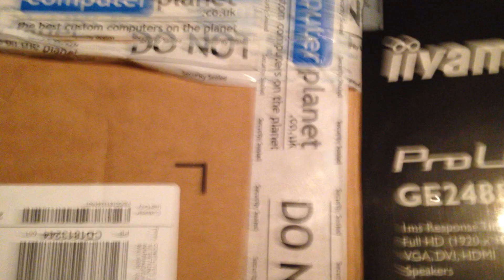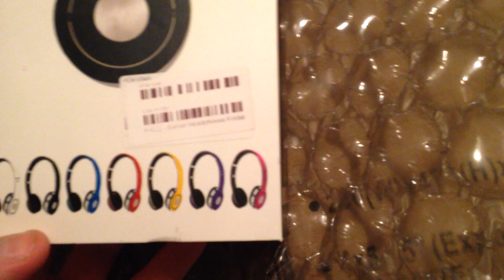The revival opening!! ( finally )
Hey guys welcome back to a brand new video!

Finally! New beasty computer! But i am a troll as always! Have to wait! A few more days im so sorry!